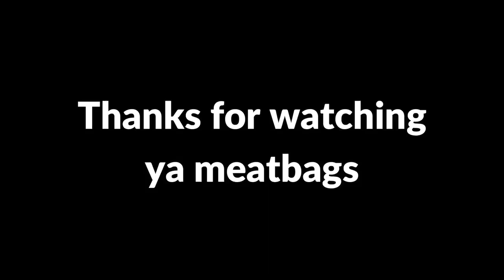VOICE CHAT RAGE! - Call of Duty Modern Warfare 2 Funny Moments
Leave a like by the door. If you are not new you know what to do

Me (White)
Friends in the video:
Tony (Pink):